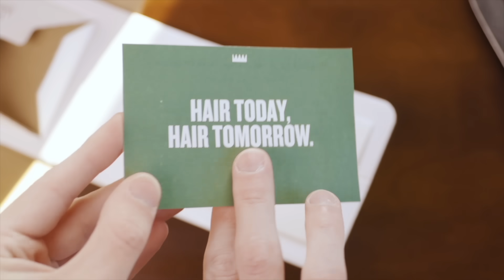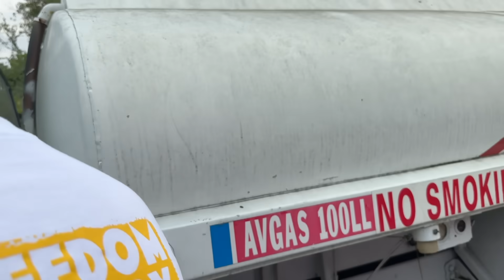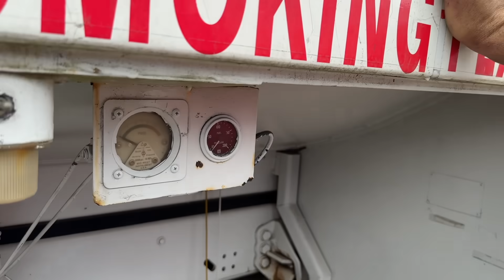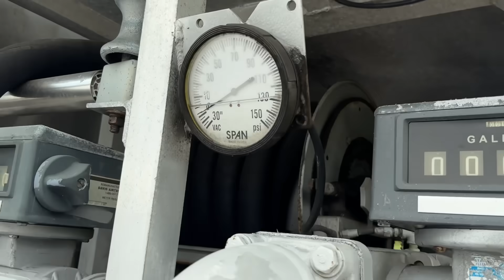I Bought An Abandoned Fuel Truck For Our New Airport!!!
I picked up these two trucks for $8,000. but they definitely run far from perfect! Let's see what we can get out of them.
to check out all of our Cleetus shirts, hats, stickers and more!